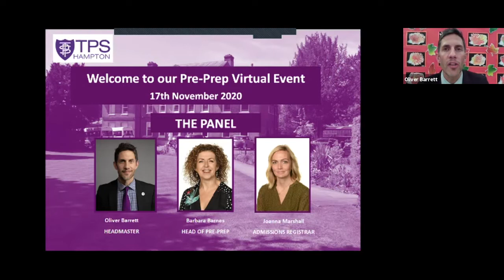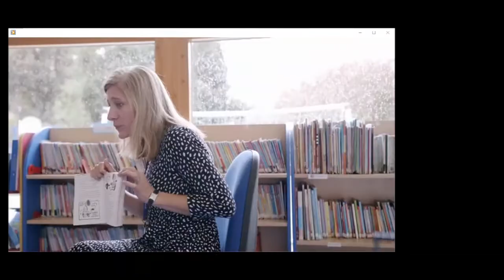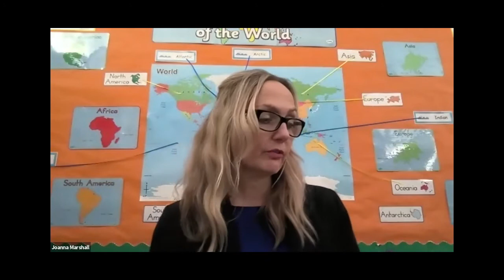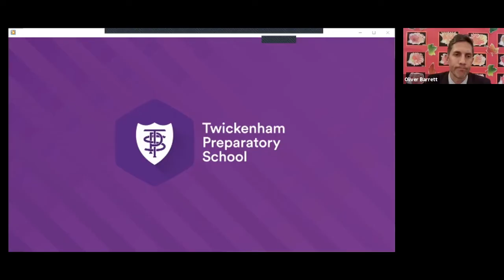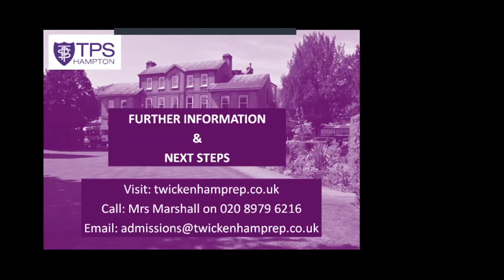Pre-Prep Virtual Open Event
Please join us for our first virtual Pre-Prep webinar, about entry into our Pre-Prep with our Headmaster, Mr Barrett, Head of Pre-Prep, Mrs Barnes and Mrs Marshall, Admissions Registrar . This is a recording of a live event that took place on the 17th November 2020. The webinar features presentations, videos about the Pre-Prep and  a Q+A session.